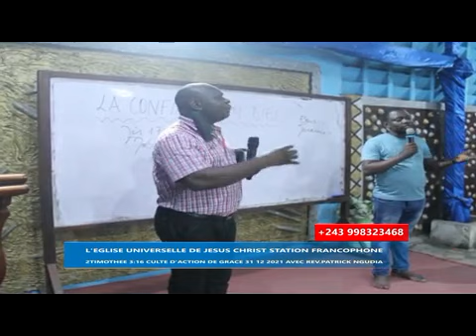UN MESSAGE TRÈS FORT POUR LA RDC